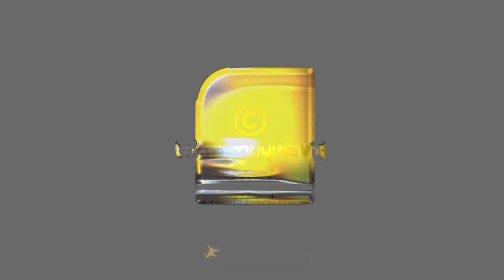ബംഗാളിൽ കുടുങ്ങിയ ബസ് ജീവനക്കാർ ദുരിതത്തിൽ | TATWAMAYI NEWS EXCLUSIVE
കേരളത്തിലെത്തണമെങ്കിൽ വൻ തുക കൈക്കൂലി കൊടുക്കണം, ബംഗാളിൽ കുടുങ്ങിയ ബസ് ജീവനക്കാർ ദുരിതത്തിൽ | TATWAMAYI NEWS EXCLUSIVE